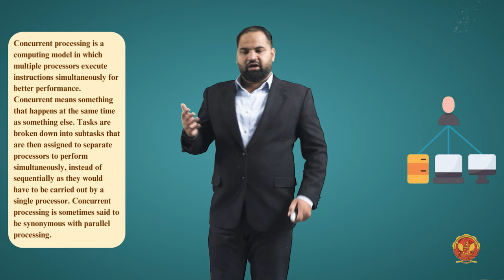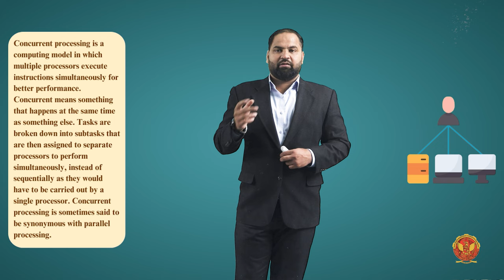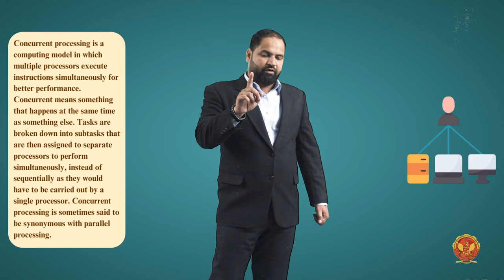4.3 Concurrent Processes | CS405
UNIT 4 | OPERATING SYSTEM

4.3 Concurrent Processes

Welcome to Unit 4 of our Operating System course, where we dive into the fascinating realm of Input/Output (I/O), Concurrent Processes, and Deadlocks. In this unit, we explore the critical components that govern system interactions, concurrent execution, and the challenges posed by deadlock situations.

4.1 Introduction to Input/Output, Concurrent Processes & Deadlocks:
In this section, we set the stage for a comprehensive understanding of Input/Output operations, concurrent processes, and the intricate problem of deadlocks. Gain insights into how these elements shape the dynamics of a computer system, influencing its performance and stability.

4.2 Input/Output:
Discover the principles and functions of Input/Output systems. Explore the nuances of managing concurrent processes, addressing potential issues, and ensuring smooth interactions between the system and external devices.

4.3 Concurrent Processes:
Delve into the world of concurrent processes, where multiple tasks are executed simultaneously. Understand the challenges associated with mutual exclusion, synchronization, and effective communication between concurrently running processes.

4.4 Critical Section Problem:
Uncover the critical section problem, a fundamental challenge in concurrent computing. Learn about solutions such as semaphores, their types, and the strategies employed to ensure orderly access to shared resources.

4.5 Deadlock:
Explore the concept of deadlock – a scenario where processes are unable to proceed due to resource conflicts. Understand the characteristics of deadlocks, prevention methods, and algorithms designed to handle and detect deadlock situations.

Join us on this educational journey through Unit 4, where we unravel the complexities of Input/Output, Concurrent Processes, and Deadlocks. Enhance your understanding of system operations, concurrency challenges, and strategies for ensuring system stability.